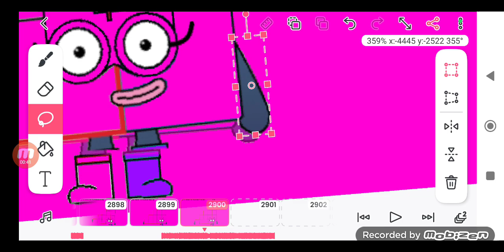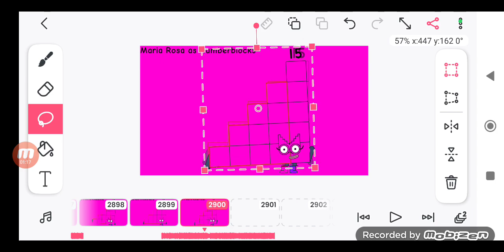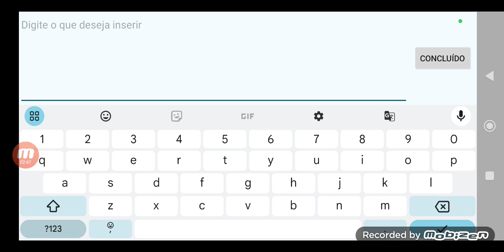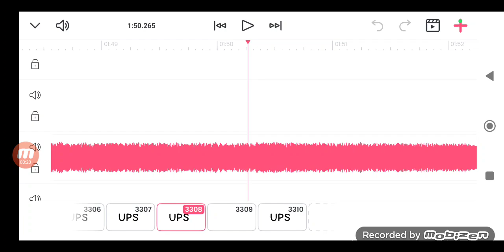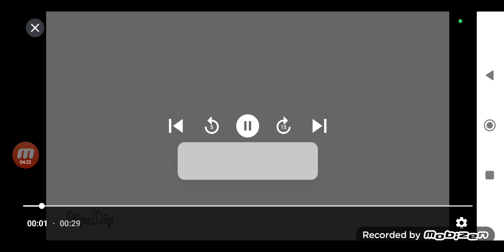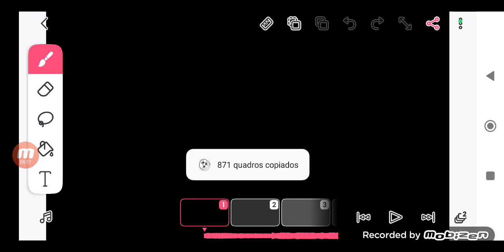How To Make Kisscartoon Banda 173